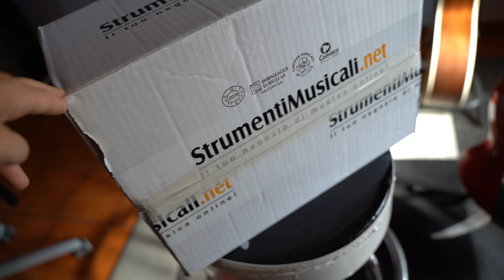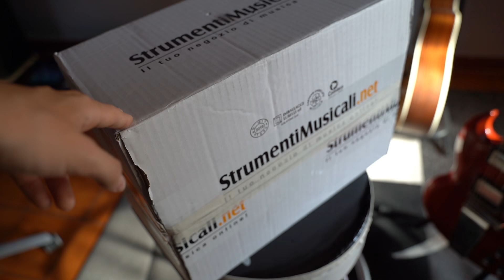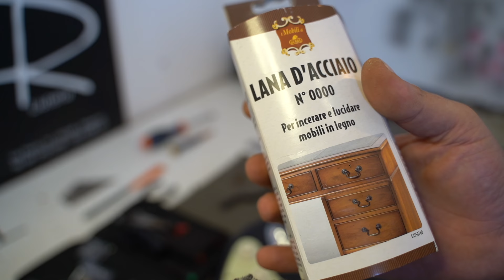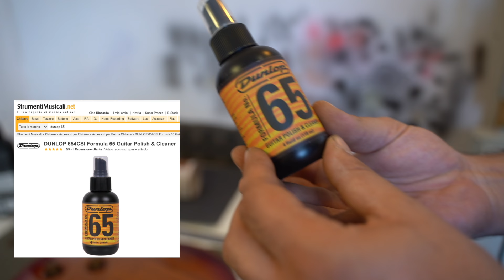SETUP Chitarra FAI DA TE come dal LIUTAIO | Strumentimusicali.net